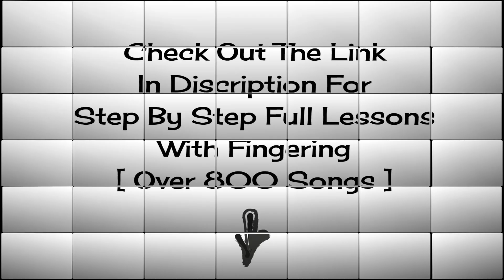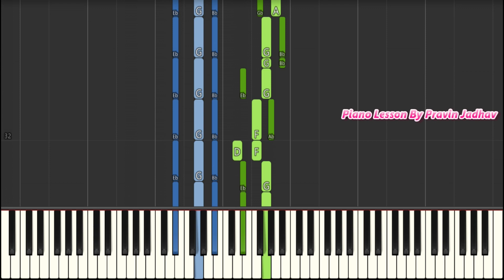Italian National Anthem Piano Lesson - Lezione di piano di inno nazionale italiano